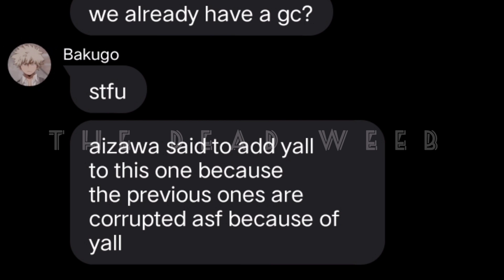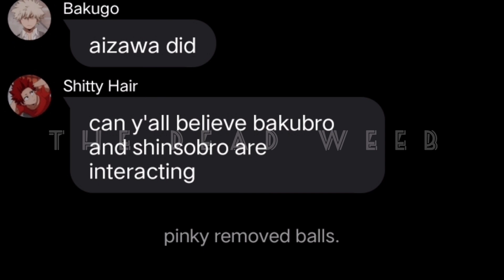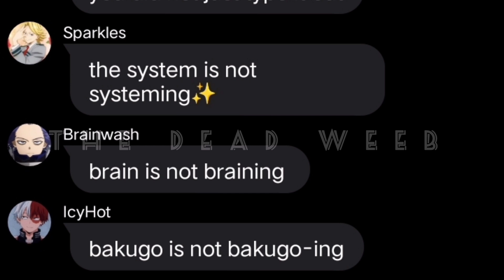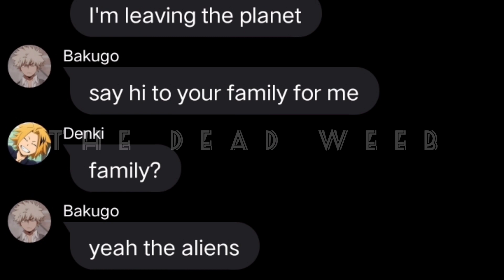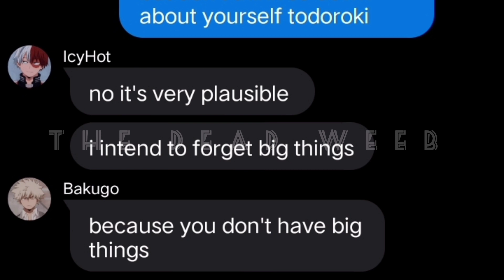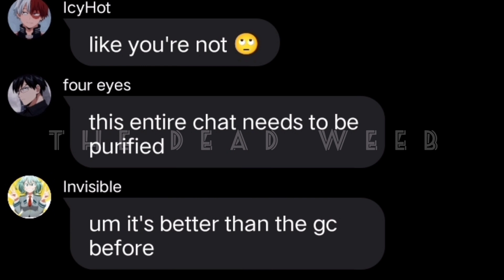Class 1A plays "Who's most likely to?"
Hello everyone! I'm finally back with a new video. I hope you guys will love it.
Please comment down your ideas for more videos and I will be uploading more soon!